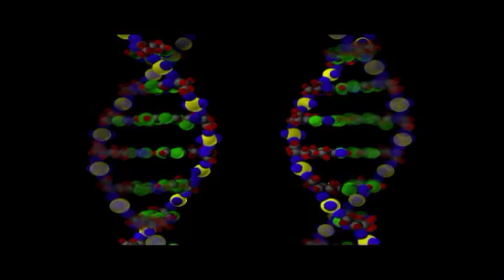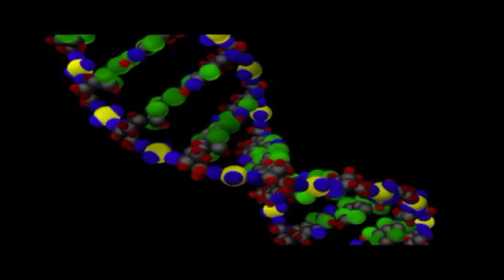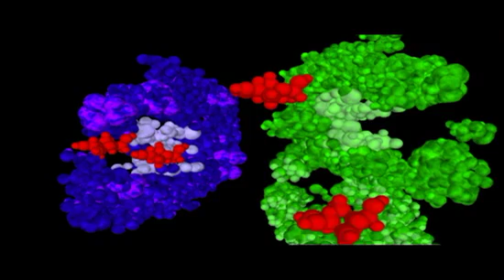DNA | Genetics | Biology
Segment from the program DNA, RNA, and Protein Synthesis: Information to Structure.

DVD Description
Our DNA DVD looks first at the structure of DNA before going on to describe how DNA carries out its four major functions: the storage of information; the replication of information; creating slight changes in the information through mutations that forces of natural selection act upon; and the translating of information into the proteins that define an individual. During this discussion students are introduced to: point mutations; insertions and deletions; the genetic code; transfer, messenger, and ribosomal RNA; and the process of replication and translation.